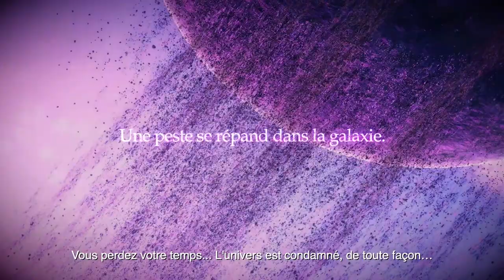STAR OCEAN THE SECOND STORY R - Bande-annonce de lancement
L'attente est insoutenable. Découvrez la bande-annonce de lancement de STAR OCEAN THE SECOND STORY R et préparez-vous à essayer le jeu. STAR OCEAN THE SECOND STAR OCEAN THE SECOND STORY R sera disponible sur Nintendo Switch™, PlayStation®5, PlayStation®4 et PC via STEAM® le 2 novembre 2023. Démo disponible.

Le deuxième opus encensé par la critique de la série STAR OCEAN fait son retour avec STAR OCEAN THE SECOND STORY R. Remastérisé dans un magnifique style en 2,5D où les personnages en 2D pixellisée évoluent dans des environnements en 3D. Ce remake reprend tout ce qui a fait le succès du jeu original en y ajoutant quelques nouveautés. Vous y trouverez de nouveaux systèmes de combat, un doublage intégral en anglais et en japonais, une musique réorchestrée et bien plus !

Découvrez la version ultime de ce RPG japonais classique remis au goût du jour, qui plaira autant aux néophytes qu'aux fans de longue date de la série.

Suivez-nous pour ne rater aucune information sur Star Ocean The Second Story R :